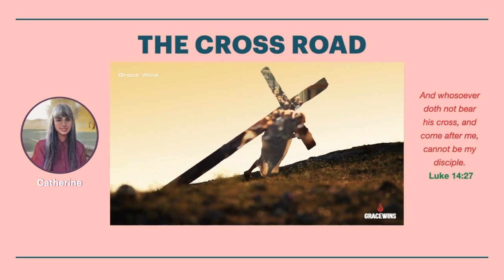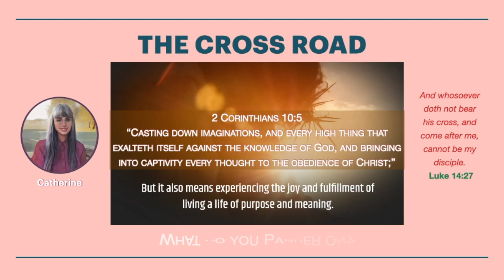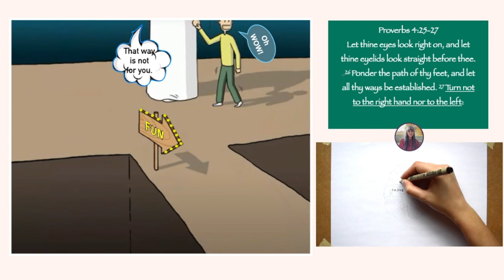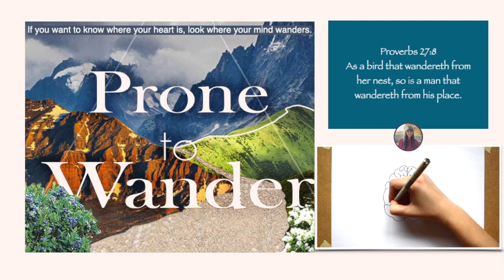5 THE CROSS ROAD - PRONE TO WANDER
Every episode begins with a pre-message.  It is important to give it attention because it explains the Episode's story line.

What do you Ponder on?

Category
Nonprofits & Activism
LWCMoment TTT THE CROSS ROAD